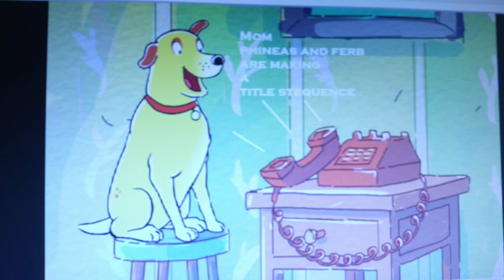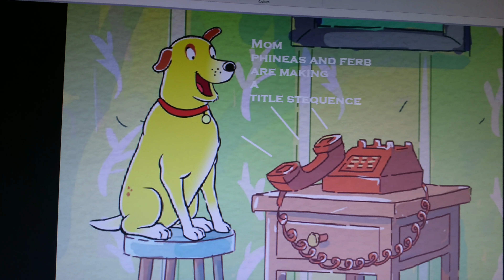Phineas and ferb mom Phineas and ferb are making a title sequence multilanguage